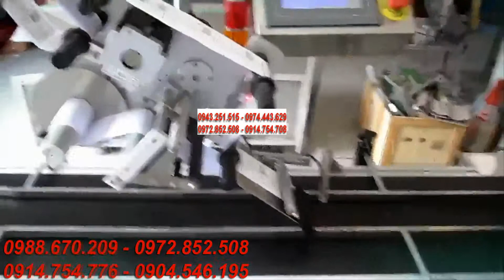Máy dán nhãn trên mặt phẳng tự động | Công Ty TNHH Công Nghệ Máy Việt Trung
Trụ Sở Chính : Số 8 - Ngõ 1197 Giải Phóng - Hoàng Mai - Hà Nội.

Chi nhánh 1 : 169A Kha Vạn Cân - P.Hiệp Bình Chánh - Q.Thủ Đức - Hồ Chí Minh

ĐT : 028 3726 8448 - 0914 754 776– Anh Lợi